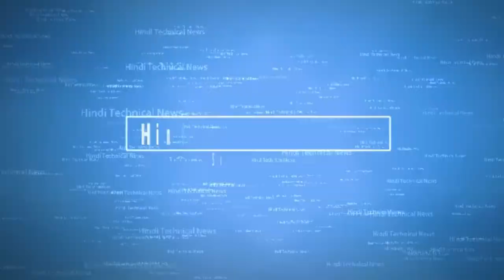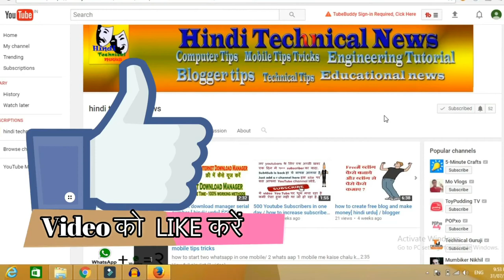AIRTEL Launched its 4G Smart Phone in ₹1399 |एयरटेल फ़ोन १३९९ [हिंदी hindi ] Rs.169 Plan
airtel ne naya mobail karban A40 laya hai jo aap ko milega Rs 1399 me aur uske sat airtel ek scheme bhi laye hai . ye airtel mobile 4g volte hai . karban ne ise bahanya hai . aur ye ek airtel ka aur karban ka smart phone hai .ye koi feature phone nhi jaise jio ka hai .airtel jaldi hi ise October me launch karegi .

other my videos
१)AirTel Vs Jio? AirTel 4G VoLTE Phone? JioPhone Rival? AirTel Plans?
2)||Airtel 1399₹ smartphone|| एयरटेल का सबसे सस्ता स्मार्टफ़ोन||

3)Airtel भी Jio जैसा 4G फोन ला रहा है बहुत ही कम कीमत मे Airtel vs Jio 4G Phone.

About : Hindi technical news  is a YouTube Channel, where you will find technological videos in Hindi, here you also suggest video topic by comments :)